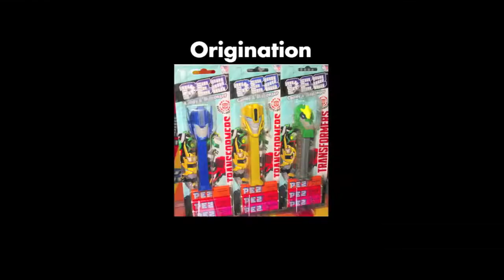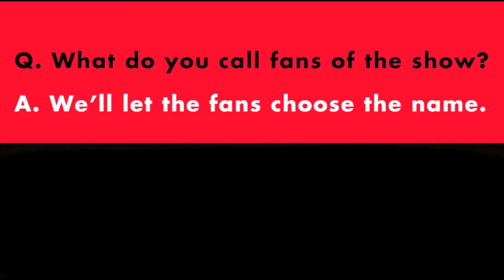Autobots from Cybertron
Unboxing Pez ASMR : Season 1 Episode 22
Transformers Robots in Disguise Pez

Unboxing Transformers Pez from 2016, were first released in Europe and then the USA. The set includes Generation 2 Optimus Prime, Bumblebee and Grimlock.

Unboxed and revealed in the only the way,
Unboxing Pez ASMR can do. Enjoy~

Do you have Questions, Concerns, Comments or Ideas to share?
Memories made and kept via:
Preservation through destruction.

Edited using iMovie, Audacity and Audio Recorder for Android